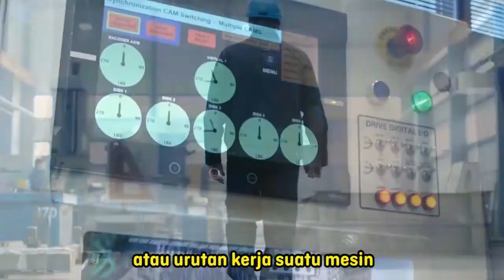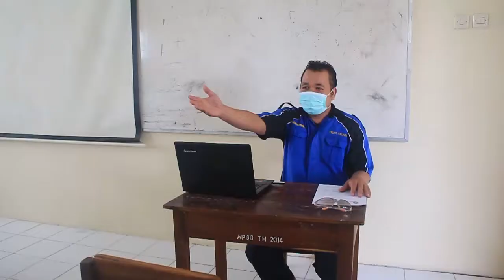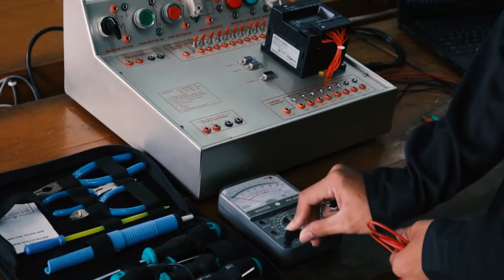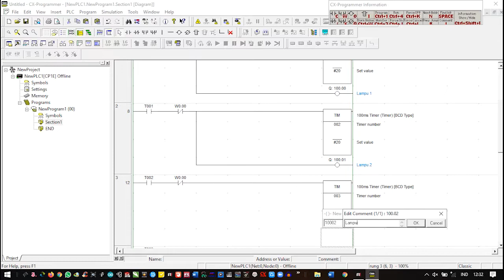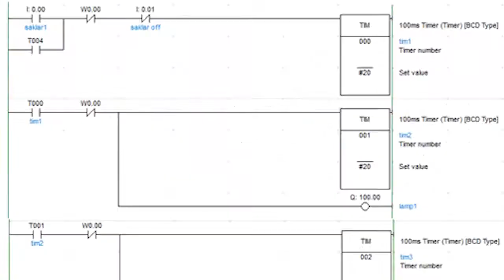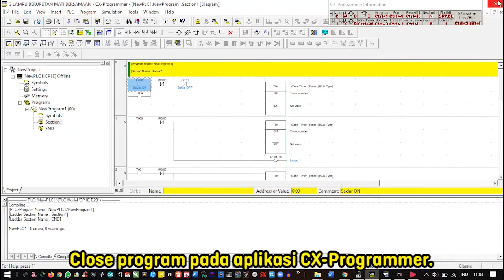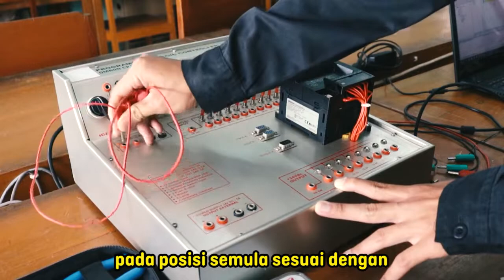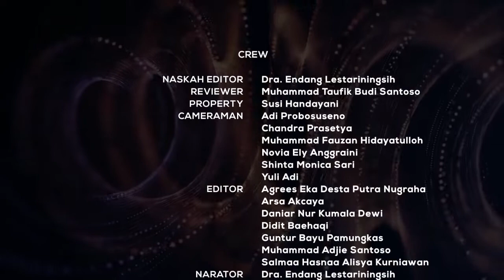Mengoperasikan Programmable Logic Controller (PLC) - Teknik Mekatronika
Judul Video: Mengoperasikan Programmable Logic Controller (PLC)
Kode Unit Kompetensi: C.282900.005.01
Program Keahlian: Teknik Elektronika
Pembuat Video: Triono Raharjo dan Tim
Instansi Asal: SMKN 2 Pengasih, Kabupaten Kulon Progo, Provinsi DI Yogyakarta